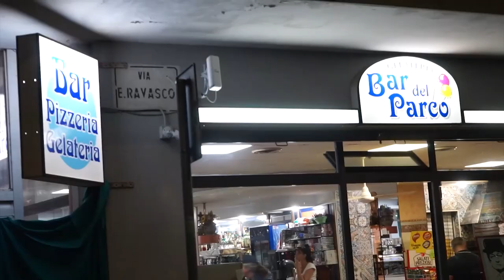Omicidio Pescara: al via gli esami degli smartphone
Sul fronte dell’inchiesta per la sparatoria nella quale ha perso la vita Walter Albi ed è rimasto gravemente ferito Luca Cavallito, gli inquirenti cercano prove dall’analisi degli smartphone rinvenuti sul luogo dove è avvenuto il delitto e dei dispositivi trovati a seguito delle perquisizioni